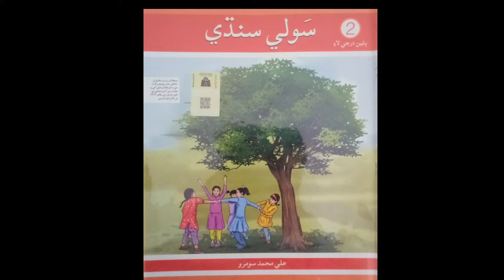Learn & Read Souli Sindhi of Class/Grade:02 | سٙولی سندھی سیکھیں | Muhammad Aqib Gul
In this video you will learn and read Souli Sindhi of class/Grade:2 in a very easy way by Muhammad Aqib Gul.